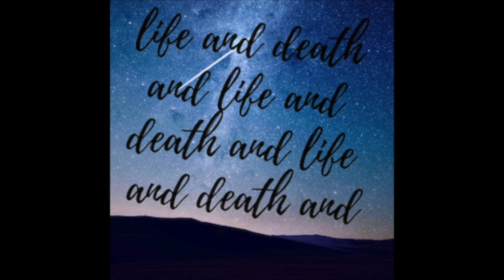Ancestors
The interesting thing about this ring is silver tends to tarnish, but either through wearing it since 1975 or so to now, it’s never tarnished. It’s always stayed a bright silver. And when I look at it it reminds me of my cultural upbringing, and those relatives who I met once but have really not seen again. So I would say that it both was given to me as a gift and therefore later on I ended up choosing it as something that would be a reminder that I would keep with me for the rest of my life.